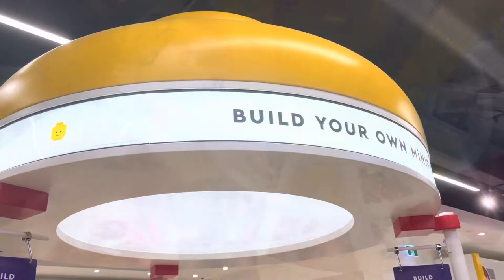Legoland Mega Store!